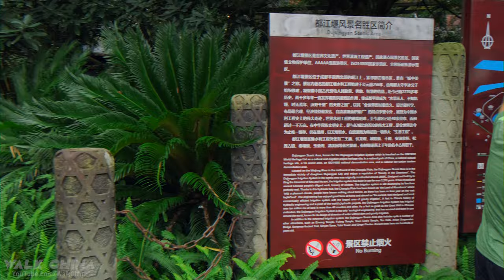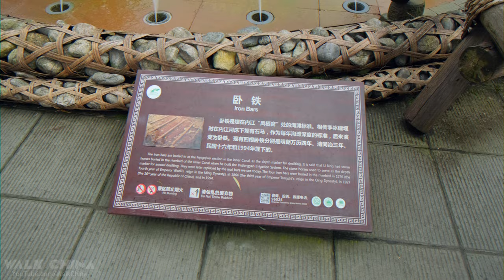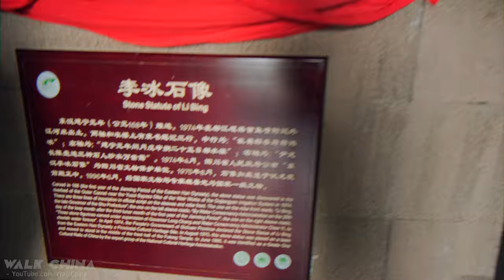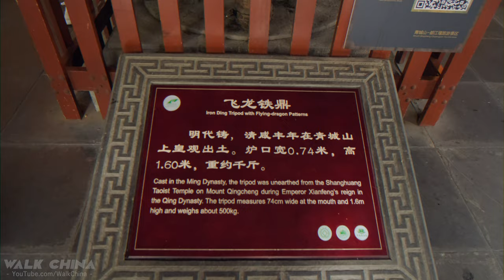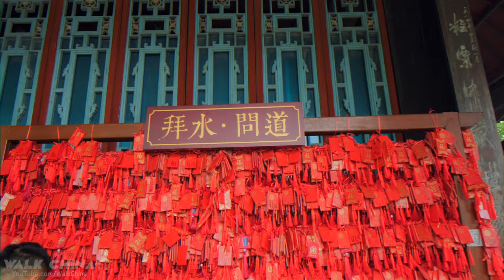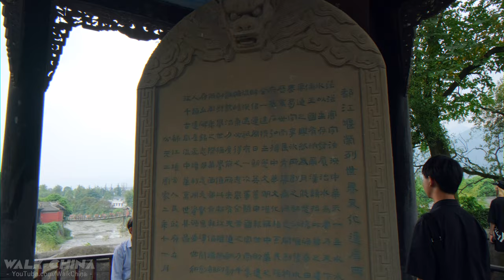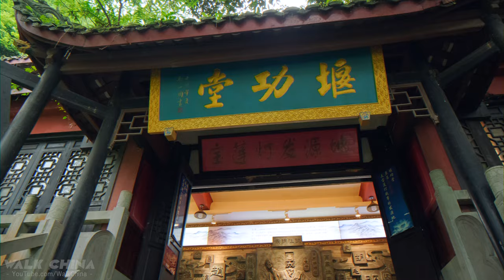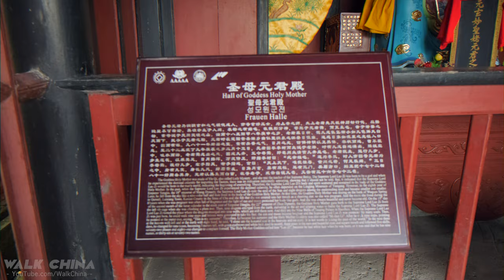Dujiangyan Scenic Area Walking Tour in 4K | 中國·都江堰風景區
Dujiangyan walking tour video in 4K. Walk around the famous Dujiangyan Scenic Area to explore the ancient irrigation system and scenic spots with Walk China.
🏯The Dujiangyan (都江堰) is an ancient irrigation system in Dujiangyan City, Sichuan, China. Originally constructed around 256 BC by the State of Qin as an irrigation and flood control project, it is still in use today. The system's infrastructure develops on the Min River (Minjiang), the longest tributary of the Yangtze. The area is in the west part of the Chengdu Plain, between the Sichuan Basin and the Tibetan Plateau. Originally, the Min would rush down from the Min Mountains and slow down abruptly after reaching the Chengdu Plain, filling the watercourse with silt, thus making the nearby areas extremely prone to floods. King Zhao of Qin commissioned the project, and the construction of the Dujiangyan harnessed the river using a new method of channeling and dividing the water rather than simply damming it. The water management scheme is still in use today to irrigate over 5,300 km2 (2,000 sq mi) of land in the region. The Dujiangyan, the Zhengguo Canal in Shaanxi and the Lingqu Canal in Guangxi are collectively known as the "three great hydraulic engineering projects of the Qin."
0:00 Intro of Dujiangyan Walking Tour
0:39 Entrance of Dujiangyan Scenic Area 都江堰風景區入口
1:29 Tourist Map of Dujiangyan Scenic Area 都江堰風景區導覽圖
1:55 The stone stele of The World Heritage Dujiangyan 世界文化遺產都江堰石碑
3:01 Lying Iron Bars Fountain 臥鐵
3:40 Pandas Coffee and Dujiangyan Travel Agency 都江堰旅行社
4:28 Fulongguan (Dragon-Taming Temple) 伏龍觀
5:15 Stone Statue of Li Bing 李冰雕像
6:02 Bird's-eye view of the water division of rivers of Dujiangyan 都江堰俯瞰圖
6:40 Iron Ding Tripod with Flying-dragon Patterns 飛龍鐵鼎
8:14 The Baopingkou (Bottle-Neck Channel) 寶瓶口
9:18 View of Feishayan (Flying Sand Weir) from Baopingkou 遠觀飛沙堰
9:59 Guanlantin Pavilion 觀瀾亭
14:00 The New Suspension Bridge 新索橋
15:59 View of Lidui Park 離堆公園
16:53 Feishayan (Flying Sand Weir) 飛沙堰
18:27 Outer river 都江堰水利工程外江
20:18 View of Anlan Suspension Bridge 遠觀安瀾索橋
20:49 The Yuzui (Fish Mouth Levee) 魚嘴
21:45 The man who loves to behave in front of the camera 喜歡在鏡頭面前耍寶的人
21:54 Fenjiang Pavilion (River Dividing Pavilion) 分江亭
22:23 Through the Anlan Suspension Bridge 通過安瀾索橋
25:50 The world's first love bridge 天下愛情第一橋
27:14 The Hall of Contributions for Dujiangyan Weir, The birthplace of Lotus Lantern 堰功堂
30:06 Qinyan Tower 秦堰樓
30:57 View of Dujiangyan from above on Qinyan Tower 秦堰樓俯瞰都江堰
32:07 Backyard of the Two Kings Temple 二王廟後院
32:19 Laojun Temple 老君殿
33:11 View of the Two Kings Temple from above 俯瞰二王廟
34:20 Wood of Shang Dynasty 殷商時代古樹
34:53 Hall of Goddess Holy Mother 聖母元君殿
35:31 Exit of the Two Kings Temple 二王廟出入口
37:46 Songmao Ancient Path 松茂古道
39:32 Yulei Pass 玉壘關
40:56 Xuanwei Gate 宣威門
41:01 Outro of Dujiangyan Walking Tour
Filming location: Dujiangyan Irrigation System Scenic Area, Dujiangyan City, Chengdu, Sichuan, China
Filming Date: Sep, 2021
Weather: Rainy
Video Type: Walking Tour / scenic walking

Please subscribe, like, and turn on the cute tiny bell to support our channel, and to get upcoming 4K UHD videos of walking, Driving and Drone footage videos of China, with Yee to touring the urban cities, hottest tourist attractions around the vast and charming oriental land.